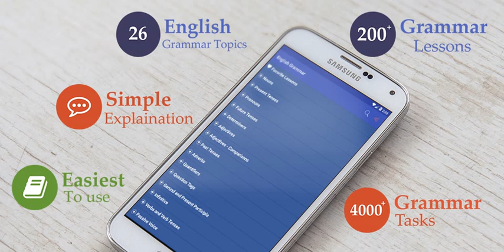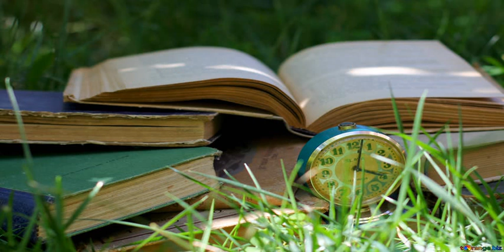685 Chapter 21 c80